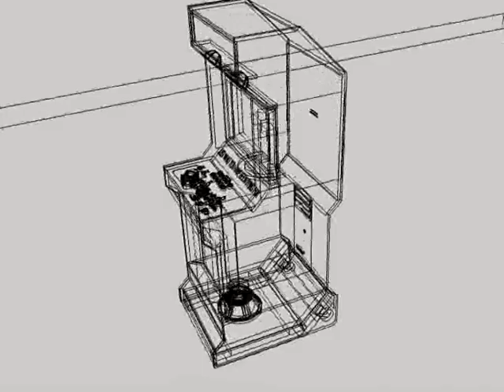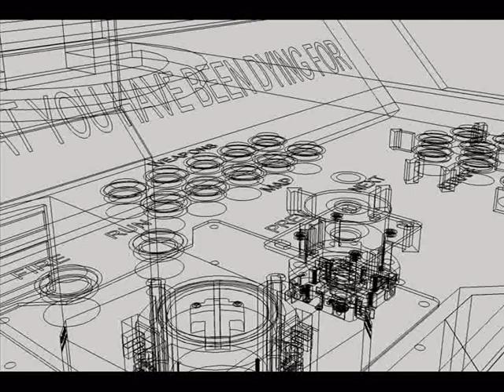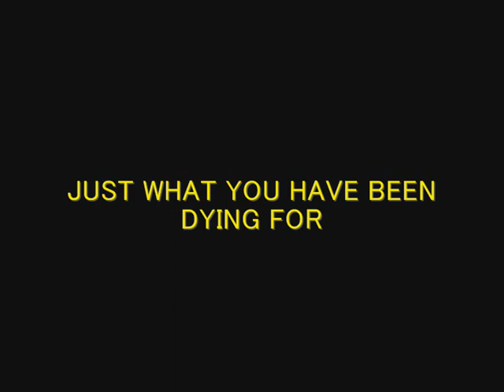Arcade of DooM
This is a concept render of an arcade machine with a Doom theme. I designed it in Sketchup and rendered with V-Ray. I particularly like the finish on the coloured buttons they really look real.
BTW I drew these buttons from scratch and they are available in the 3d warehouse by painterinfo.
This is a real design that I am thinking of making but the real idea of this video is to show off my Sketchup skills and I wanted to see how my experimenting with V-Ray looks like in a movie. I have not worked out how to create a completely animated scene with fully rendered frames yet.